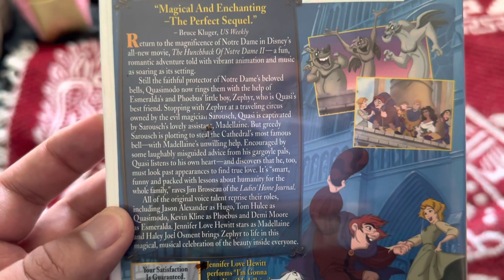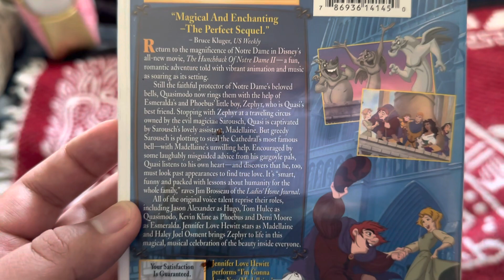Disney The Hunchback of nortre dame Movie Collection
Disney Hunchback of the Notre Dame Movie 1 & 2